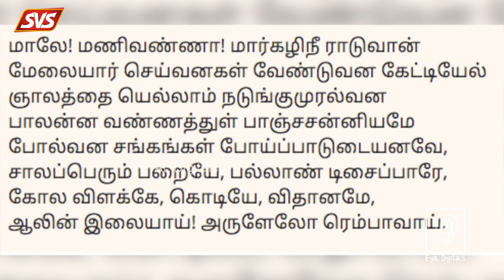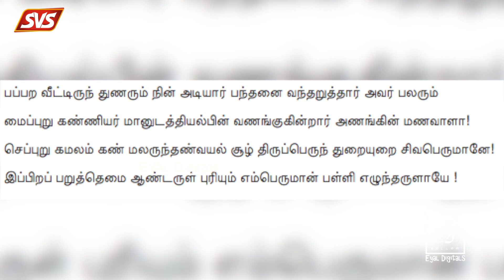திருப்பாவை & திருவெம்பாவை பாசுரம் 26 - Margali Special